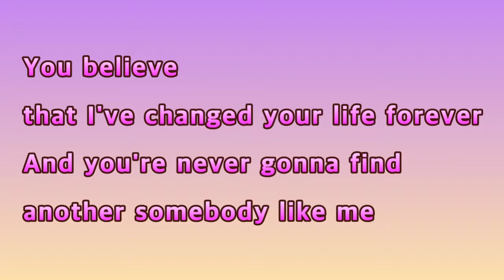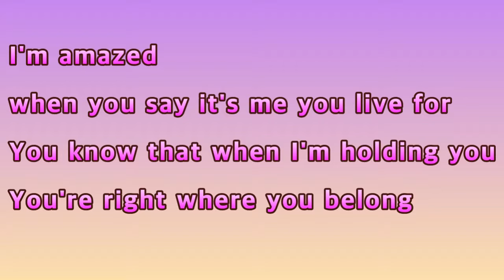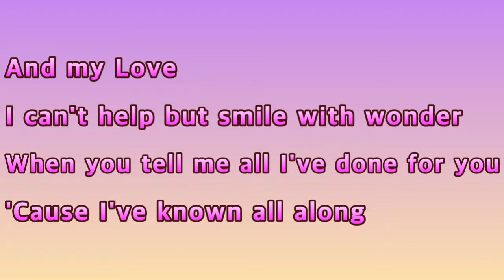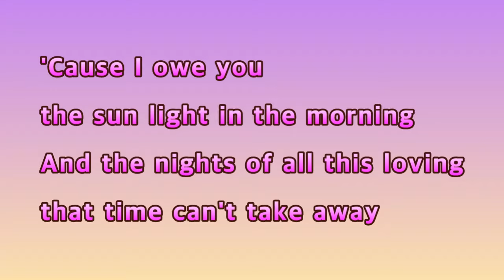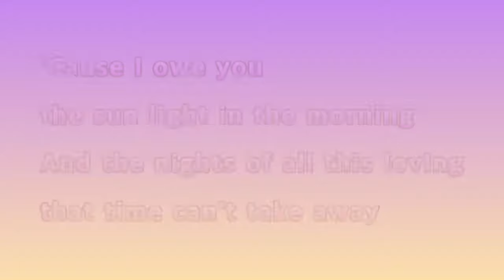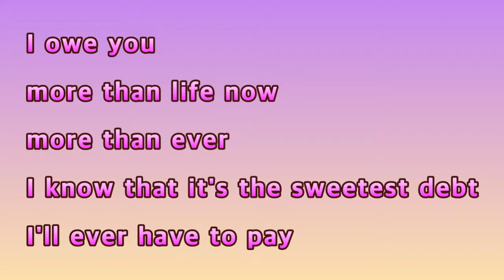I.O.U - Carry & Ron(Lyrics)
Welcome to guitarigasm music TV.
Listening to music and enjoy!!!

Thanks for Like and Subscription